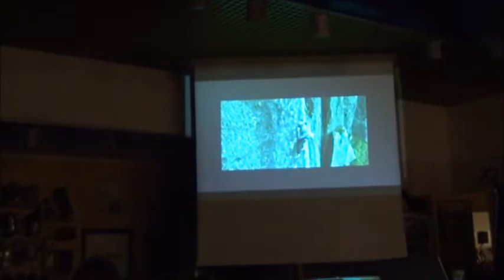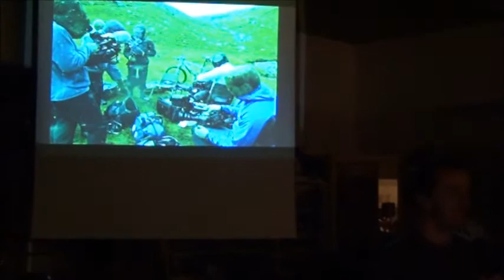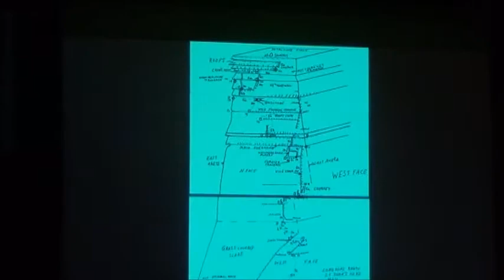Dave McLoed ospite SportSpecialist